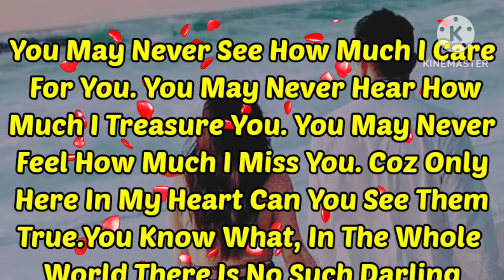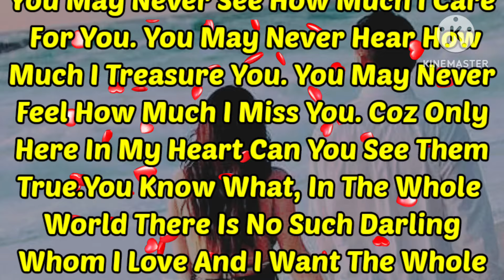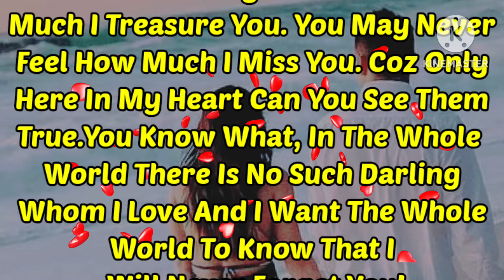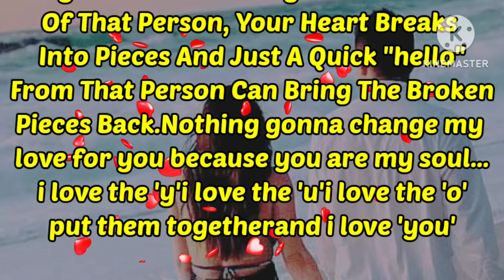Darling You May Never Know How Much You Mean To Me, Sad Love Poems, Fazza New Poems, English Poems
Fazza poems
New love poem by fazza